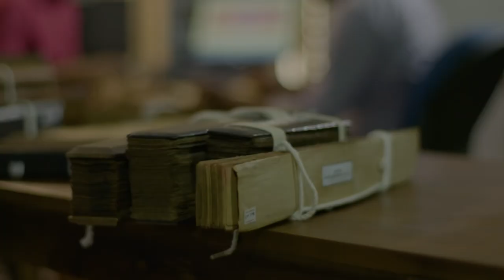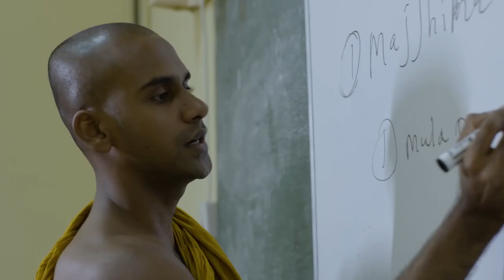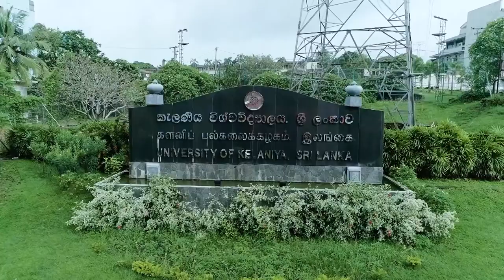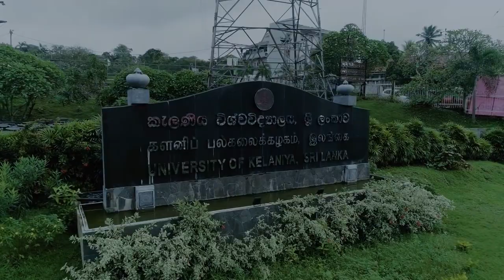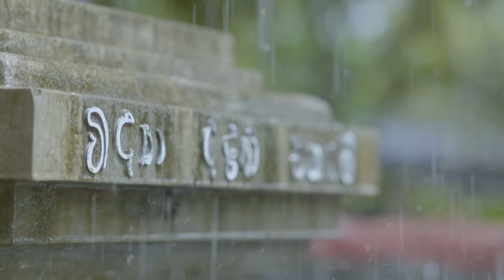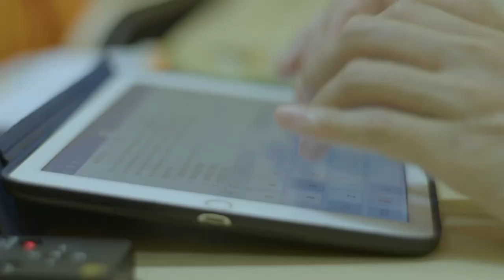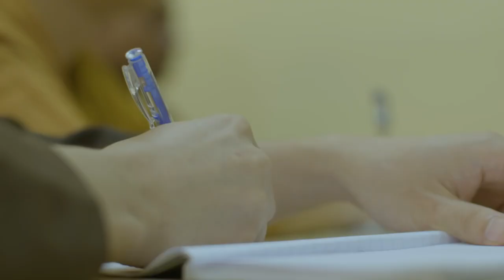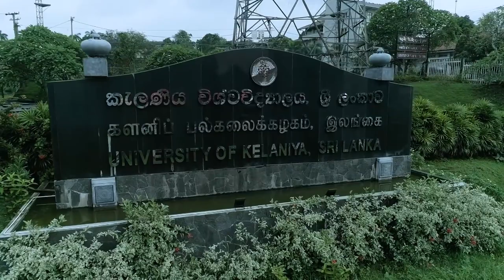University of Kelaniya- Sri Lanka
The University of Kelaniya has its origin in the historic Vidyalankara Pirivena, founded in 1875 by Ratmalane Sri Dharmaloka Thera as a centre of learning for Buddhist monks.
With the establishment of modern universities in Sri Lanka in the 1940s and 1950s, the Vidyalankara Pirivena became the Vidyalankara University in 1959, later the Vidyalankara Campus of the University of Ceylon in 1972, and, ultimately, the University of Kelaniya in 1978.
The University of Kelaniya has pioneered a number of new developments in higher education. It was one of the first universities to begin teaching science in Sinhala and the first to restructure the traditional Arts Faculty into three faculties: Humanities, Social Sciences, and Commerce and Management.
It has several departments not generally found in the Sri Lankan University system and some Kelaniya innovations have been adopted subsequently by other universities. These include the Departments of Industrial Management and Microbiology in the Faculty of Science; Departments of Linguistics, Fine Arts, Modern Languages and Hindi in the Faculty of Humanities; and Mass Communication and Library and Information Sciences in the Faculty of Social Sciences.